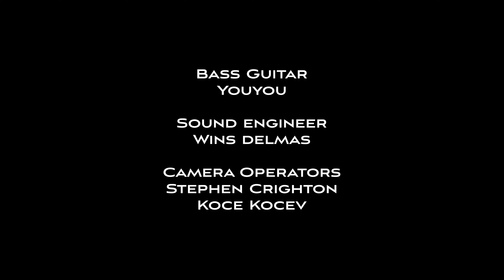Frantzy - Bubble Bbutt (Official Music Video)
Official Music Video of (Bubble Bbutt) by Frantzy.